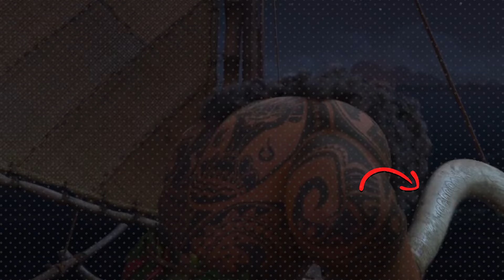20 ERRORES INCREÍBLES Que Nadie Notó en MOANA!